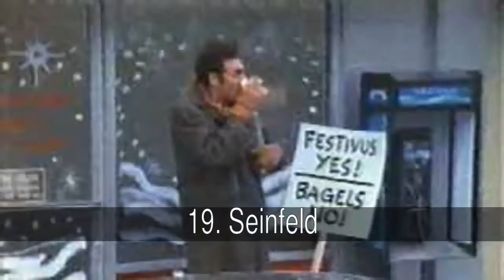TOP | Mejores especiales NAVIDEÑOS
Mejores especiales navideños TOP navidad en series de tv.

balgranate.es.tl